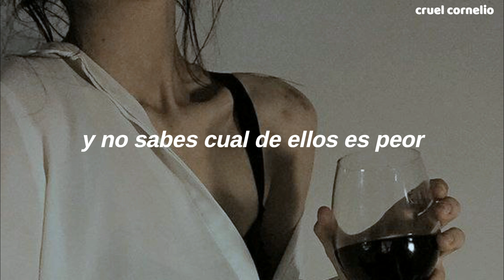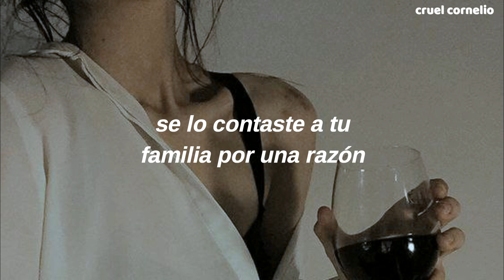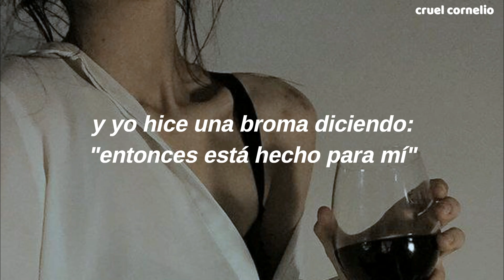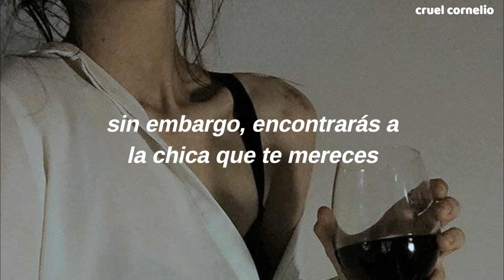taylor swift - champagne problems // traducida al español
Ay es que lloroooo
En "champagne problems", Taylor cuenta una historia que gira en torno a una novia difícil cuyas luchas personales interrumpen su relación romántica, por lo que rechaza la propuesta de matrimonio de su amante y se responsabiliza por la angustia.
Stream evermore!🤎

champagne problems - Lyrics

[Verse 1]
You booked the night train for a reason
So you could sit there in this hurt
Bustling crowds or silent sleepers
You're not sure which is worse

[Chorus]
Because I dropped your hand while dancing
Left you out there standing
Crestfallen on the landing
Champagne problems
Your mom's ring in your pocket
My picture in your wallet
Your heart was glass, I dropped it
Champagne problems

[Verse 2]
You told your family for a reason
You couldn't keep it in
Your sister splashed out on the bottle
Now no one's celebrating

[Chorus]
Dom Pérignon, you brought it
No crowd of friends applauded
Your hometown skeptics called it
Champagne problems
You had a speech, you're speechless
Love slipped beyond your reaches
And I couldn't give a reason
Champagne problems

[Bridge]
Your Midas touch on the Chevy door
November flush and your flannel cure
"This dorm was once a madhouse"
I made a joke, "Well, it's made for me"
How evergreen, our group of friends
Don't think we'll say that word again
And soon they'll have the nerve to deck the halls
That we once walked through
I never was ready so I watch you go
Sometimes you just don't know the answer
'Til someone's on their knees and asks you
"She would've made such a lovely bride
What a shame she's fucked in the head," they said
But you'll find the real thing instead
She'll patch up your tapestry that I shred

[Chorus]
And hold your hand while dancing
Never leave you standing
With champagne problems
Her picture in your wallet
You won't remember all my
Champagne problems
[Outro]
Champagne problems

Toda la música, clips, animaciones, superposiciones, texturas, fotos, etc. pertenecen a todos los artistas respectivos.